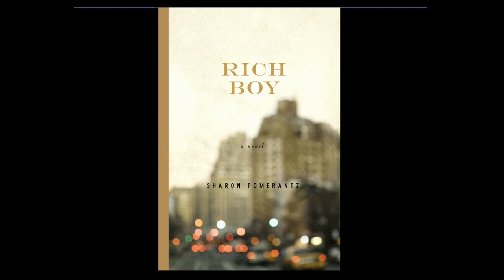Untapped Stories: Sharon Pomerantz at TEDxUofM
Sharon Pomerantz's ﬁrst novel Rich Boy was the 2010 winner of the National Jewish Book Award for Debut Fiction, and was chosen by Entertainment Weekly as one of the Ten Best Novels of 2010, and by Booklist as one of the Ten Best First Novels of 2010. Her short ﬁction has appeared in numerous literary journals, as well as on NPR's Selected Shorts program, and her story "Ghost Knife" was included in Best American Short Stories 2003. She teaches writing at the University of Michigan.